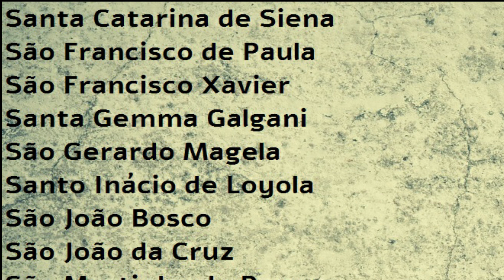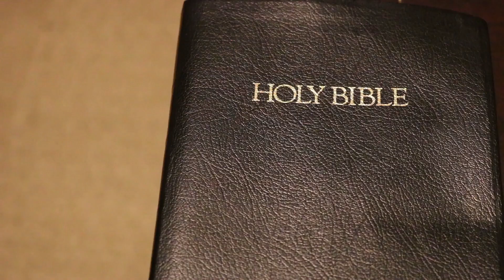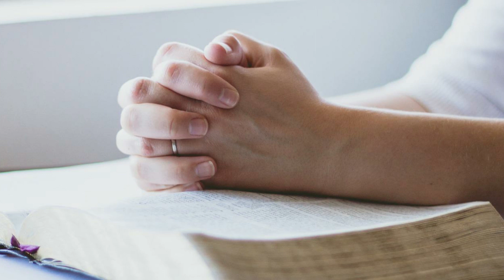📌 Voar e Levitar, É Algo Possível? ( Bashar / Darryl Anka )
🌎 Neste vídeo falaremos sobre as explicações de Bashar/Darryl Anka e das Cartas de Cristo sobre o tema.. Voar, Levitar, será algo possível a nós humanos?
CONFIRA!